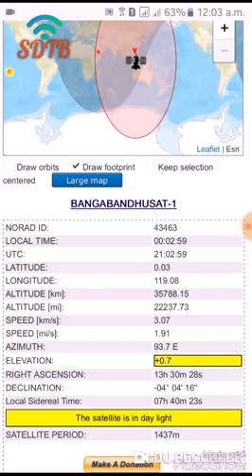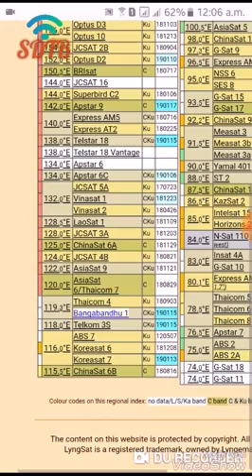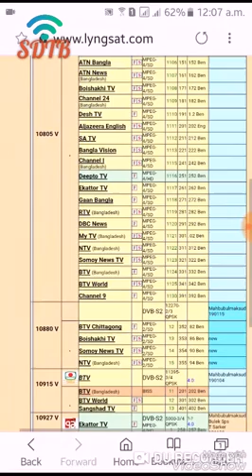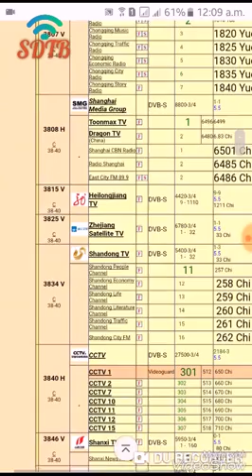bangabandhu sat 1/বঙ্গবন্ধু স্যাটেলাইট মধ্যপ্রাচ্য কভারেজের সম্ভাবনা কতটুকু ??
তথ্য গত কোন ভূল হলে গঠন মুলক সমালোচনার মাধ্যমে কমেন্ট এর মাধ্যমে জানাবেন। আপনার কাছে কোন তথ্য থাকলে লিখুন